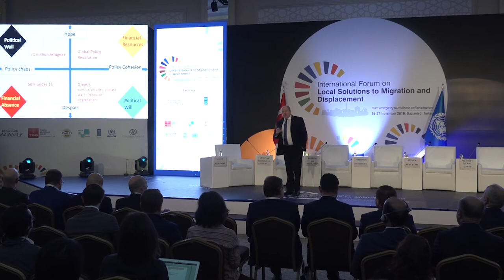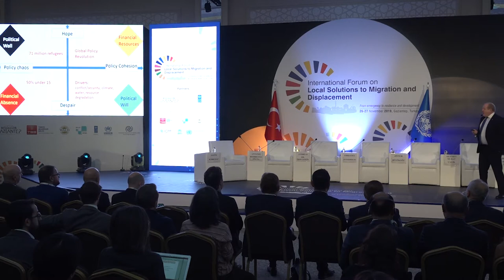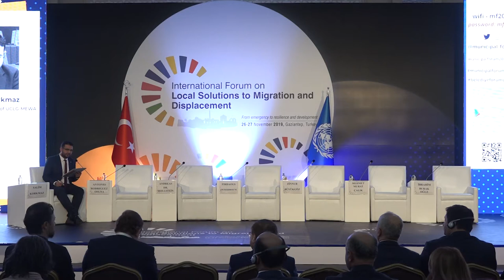Municipal Forum 2019 - Mayoral Panel 3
municipalforum2019 Mayoral Panel 3: “Governance as a catalyst: linking national-local level governance and the role of small and intermediary cities.”

-Salim Korkmaz - General Coordinator of UCLG-MEWA
-Antonio Rodríguez Osuna - Mayor of Mérida, Extremadura, Spain
-Andreas Hollstein - Mayor of the City of Altena
-Firdaous Oussidhoum - Coordinator of UCLG Intermediary Cities Forum
-Zinnur Büyükgöz - Mayor of Gebze, Kocaeli, Turkey
-Mehmet Murat Çalık - Mayor of Beylikdüzü, İstanbul, Turkey
-Burak Oğuz - Mayor of Urla, İzmir, Turkey